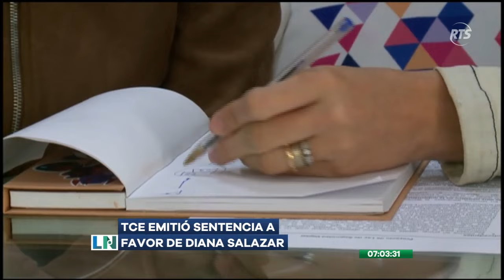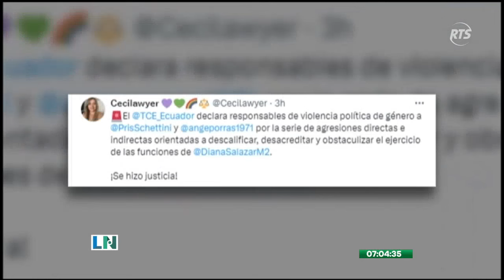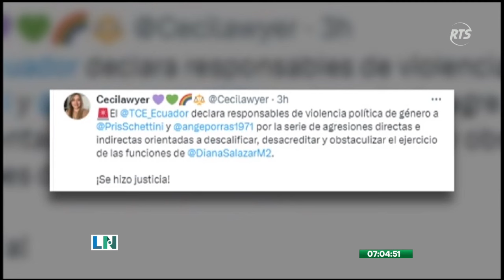El TCE emitió sentencia a favor de la Fiscal General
El TCE emitió sentencia favorable a la fiscal general, Diana Salazar en su denuncia por el caso de violencia política ejercida por Priscila y Angélica Porras. Ambas deberán cumplir con varias medidas de reparación integral.